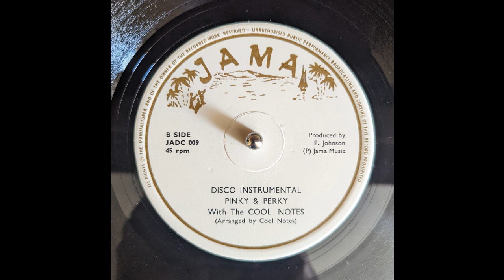Pinky & Perky with the Cool Notes - Disco Instrumental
Lovely lovers dub on the B side of Pinky & Perky's Woman In Love. Released on Jama and arranged by The Cool Notes

I do not claim ownership of this media, all rights to original copyholders